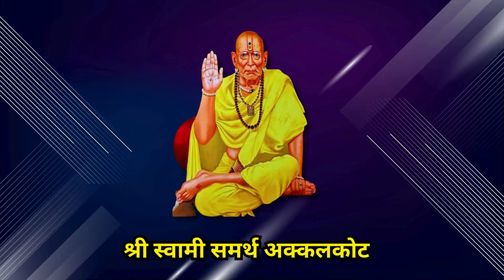आज चे राशिभविष्य | २५ ऑक्टोबर २०२४ | Dindori Pranit Seva Marg | Astrology | Rashi Bhavishya